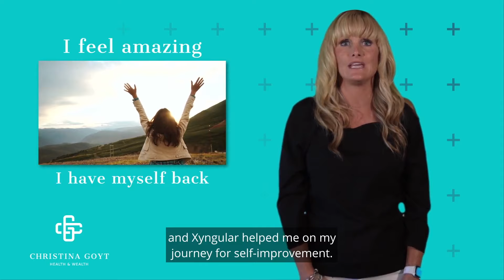Lose Weight with Xyngular | How I Lost 80 Pounds With Xyngular?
In this video, I am going to share how I lost 80 pounds with Xyngular and then turned my success into a booming business by helping others achieve the same success that I did and how you can too!

I will literally hold your hand and put you on the same exact path that I took.

There's no obligation and never any pressure.

I can't wait to meet you!